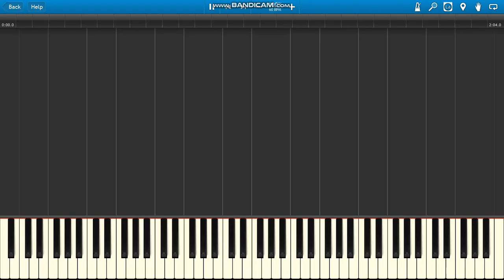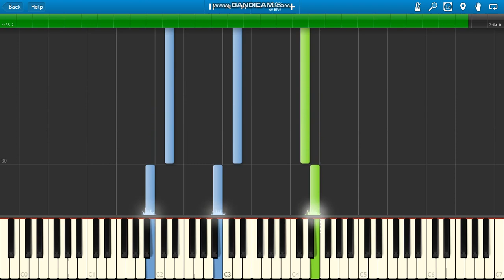Little Witch Academia OST Lotte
Little Witch Academia OST Lotte piano.